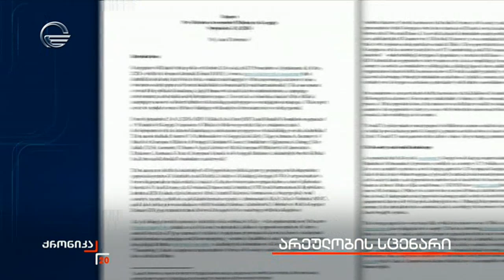არეულობის სცენარი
▶ ტელეკომპანია "იმედის" ოფიციალური Facebook გვერდი